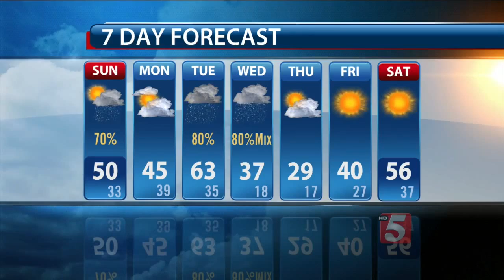Lelan's Afternoon Forecast: Sunday, March 1, 2015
Lelan Statom's afternoon forecast for Sunday, March 1, 2015.